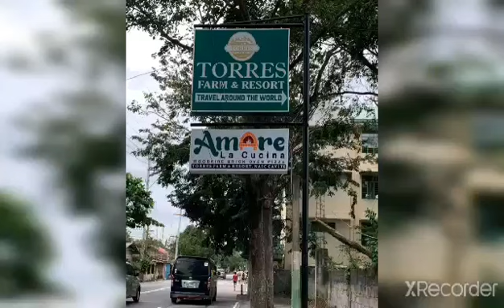OMG! MUST TRY! THE BEST PIZZA IN CAVITE!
The BEST PIZZA can be found in Amare La Cucina inside Torres Farm and Resort in Naic, Cavite Philippines. I visited the place  just to wander around but to my surprise, they have an Italian restaurant with traditional woodfire brick oven in it. I can't resist Italian food so I gave it a try!

This lovely Italian restaurant specialises in unsophisticated, comforting dishes that will transport you to Italy.  One of the best things about this place is you can make your own pizza. Tossing pizza dough is just one of the best things to experience.

My top pick? Some of their Chef's Recommendation such as wood-fired ribs, supreme meatballs pasta, and Tre formaggio for the pizza and truffle fries on the side. It's a must-visit when it comes to the best pizzas in Cavite.